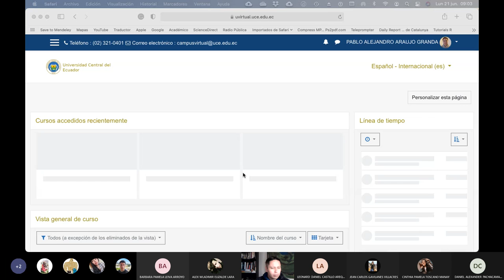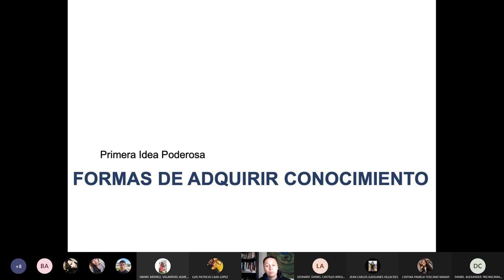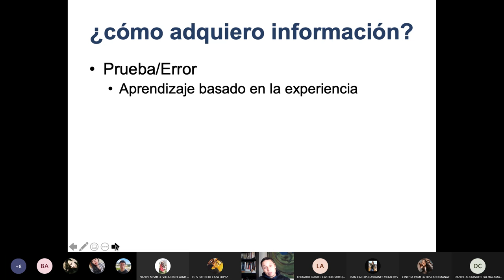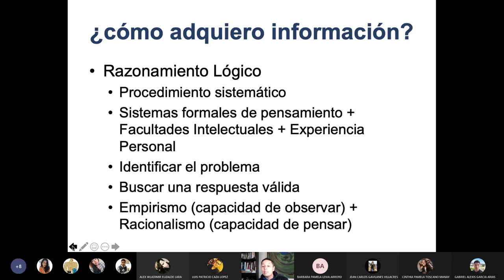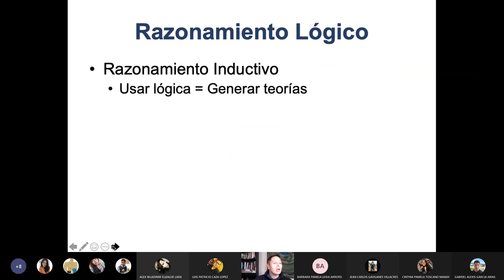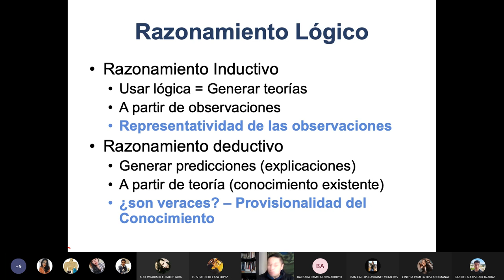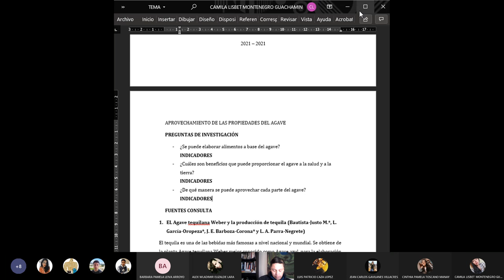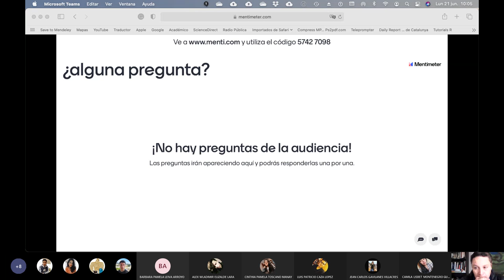Metodología Investigación - 2021.06.21 - ¿cómo adquirimos conocimiento?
Vamos descubriendo el método científico desde varias formas de la adquisición de conocimiento y al final hablamos una breve introducción del modelo Poperiano